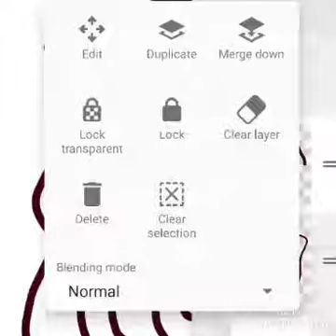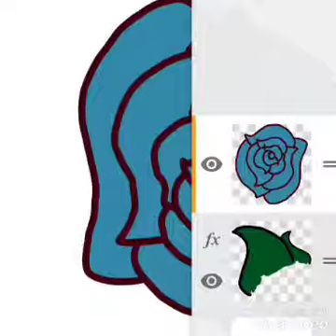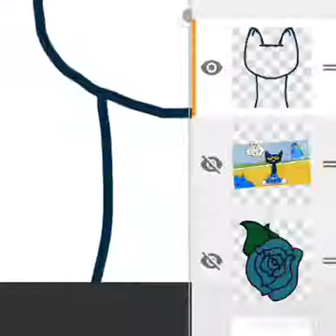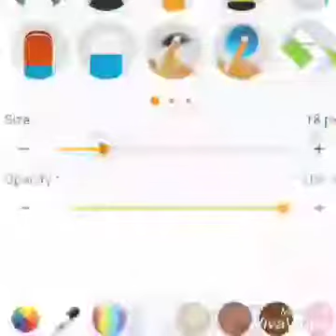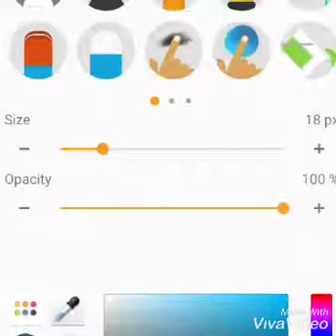Pete The Cat + Flowers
Should I draw a flower? A Pete? A Pete with a flower? Both?